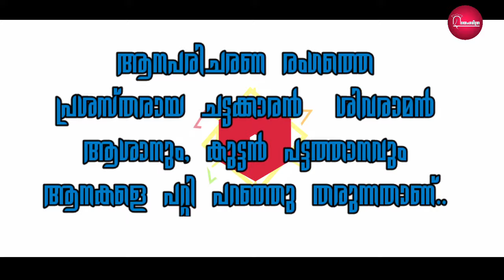Peroor temple annayoote mathangamithra